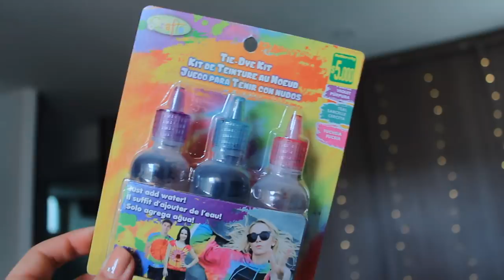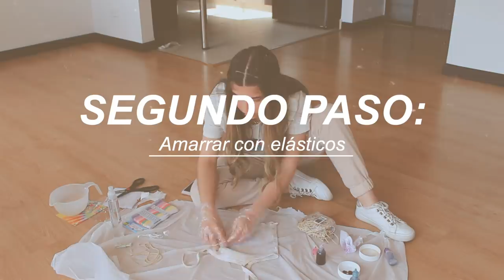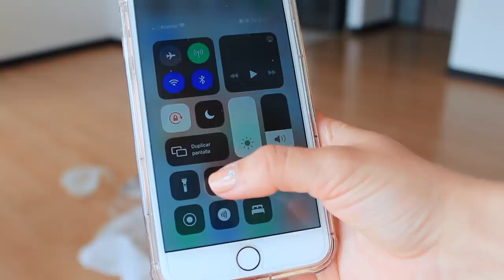⚡ TRANSFORMO mi ropa de ABURRIDA a COOL |Camila Dust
Otra veeeez renovando ropa y haciendo thrift flip jajajja, en esta ocasión decidí probar el kit de tie dye que compre en Dollar City y si me gustó como quedo! Pasamos de ropa aburrida a cool

• Qué camara utilizo:  Canon T3i
• Objetivo: Canon 50mm
• Con qué edito mis videos: Final Cut Pro